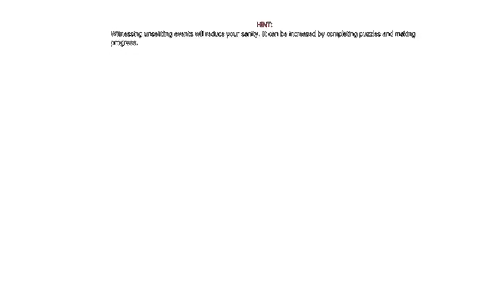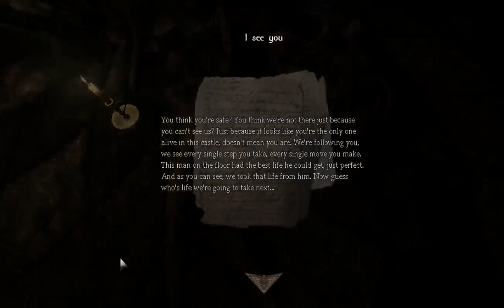Amnesia : Awakening To Shattered Life Gameplay Part 1